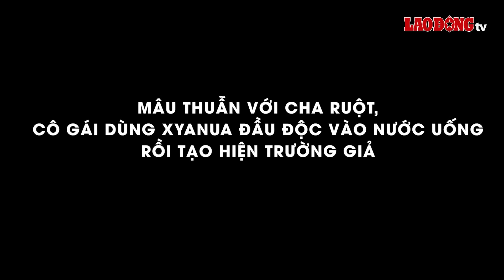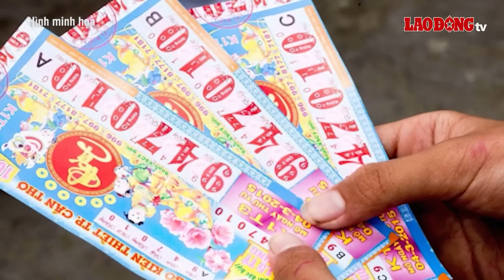Sự “vùng vẫy” tuyệt vọng của chồng bị vợ đầu độc bằng xyanua: Khi ra viện về nhà thấy sợ hãi vô cùng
BÁO LAO ĐỘNG | Trước khi rắp tâm hãm hại cháu ruột, nghi phạm Nguyễn Thị Hồng Bích ở Đồng Nai còn thừa nhận đã đầu độc chồng và 2 người cháu khác tử vong. Một số người hàng xóm ở gần nhà nghi phạm không khỏi rùng mình khi nhớ lại lời nói của ông T. - chồng của Bích trước khi qua đời, ông T. nói không hiểu vì sao, mỗi lần từ bệnh viện về nhà, ông có cảm giác sợ hãi vô cùng.

* Đường dây nóng: 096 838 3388